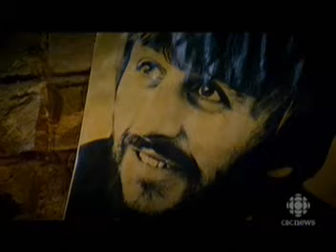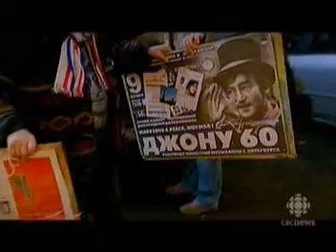How The Beatles Rocked the Kremlin (3/5)